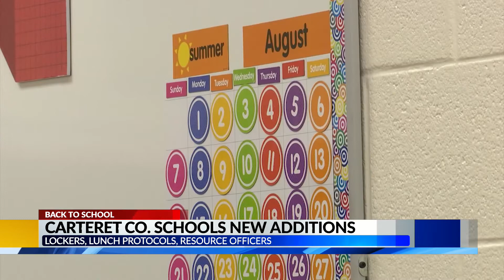Carteret County Public Schools adjust to changes, improvements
Among the new things some students had to adjust to in the Carteret County Public Schools system included getting used to lockers and having a school resource officer in every school.